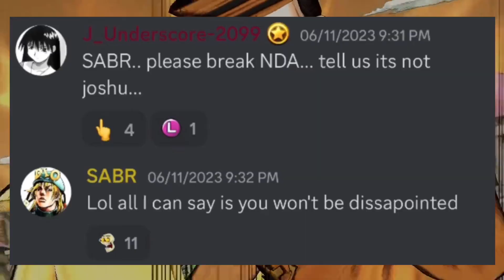Who Will the FINAL JoJo All-Star Battle R DLC Character Be?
Which Part 8 character do you think will make the cut? Let me know down below!